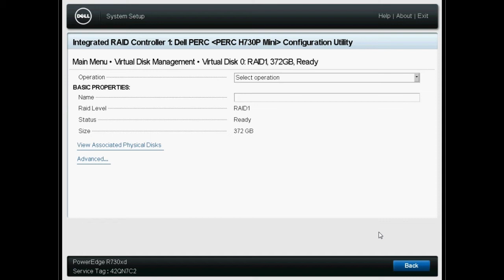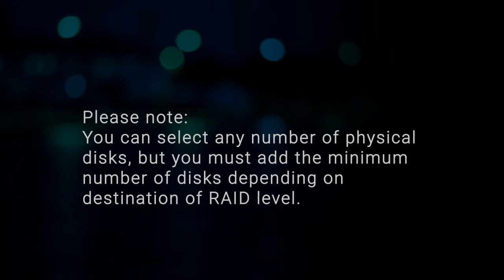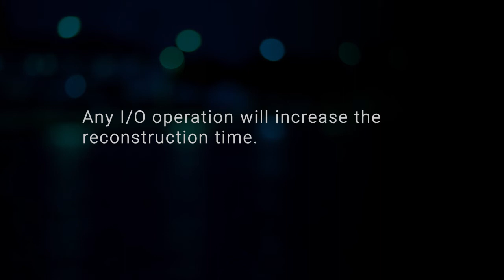Reconfiguring RAID level from RAID 1 to RAID 6 on PERC controller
In this video, we will cover the procedure of reconfiguring or migrating RAID level, from RAID 1 to RAID 6.